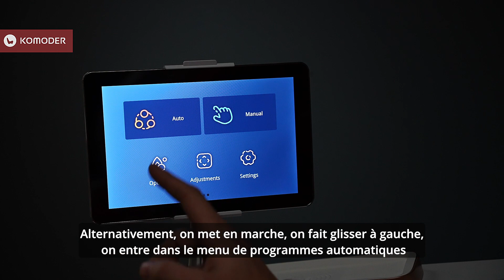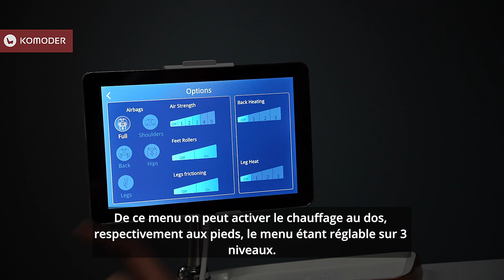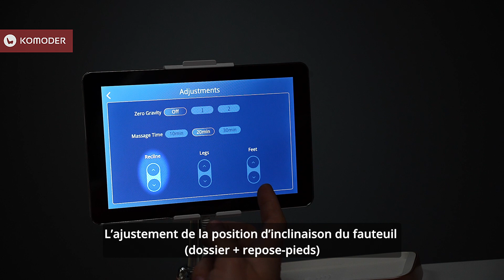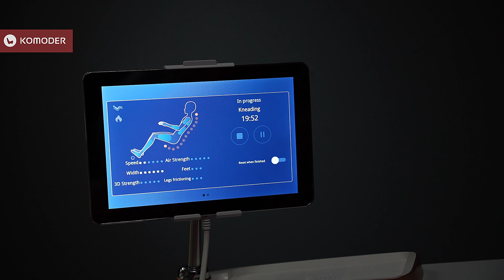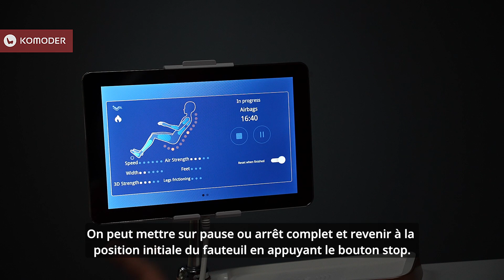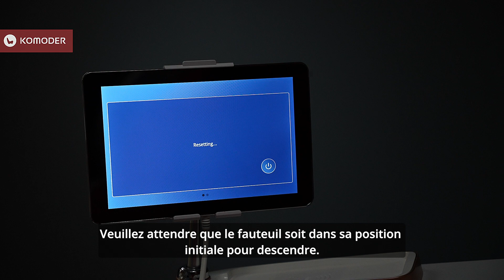Manuel d’utilisation de la tablette du fauteuil de massage KOMODER TITAN 2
Manuel d’utilisation de la tablette du fauteuil de massage Titan 2 de Komoder